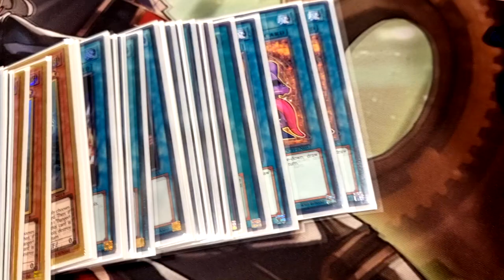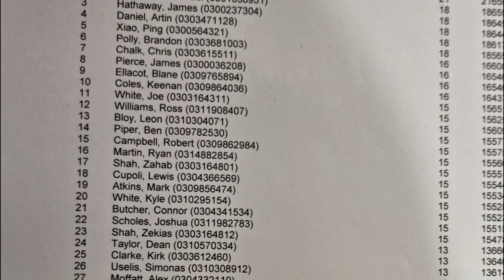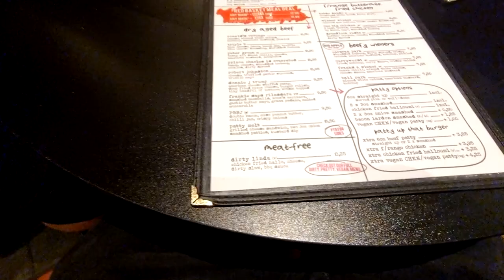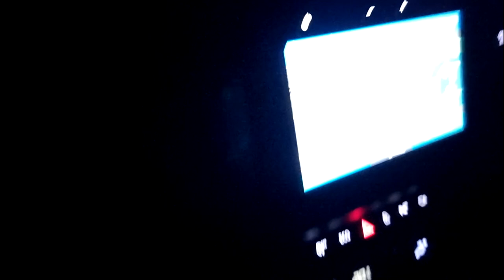Yu-Gi-Oh! TCG - WCQ Cantebury: Dice & Destiny - The Regional Vlog - November 2021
For today's video we are back on the Regional Vlog goodness with a video covering a day on the road over to the Dice & Destiny WCQ in Canterbury - with plenty of Manascrew Locals representative putting in solid performances.

On top of that, I make a last minute switch from Phantom Knights to something a little different. How will I get on...?

This was recorded in November 2021.